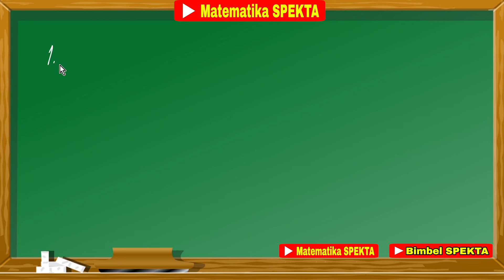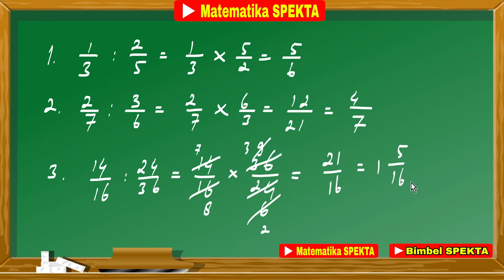Cara Pembagian Pecahan Biasa. Disertai Cara Mudah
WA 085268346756